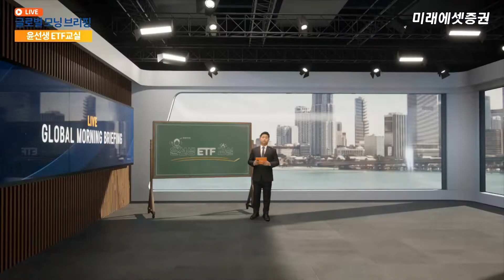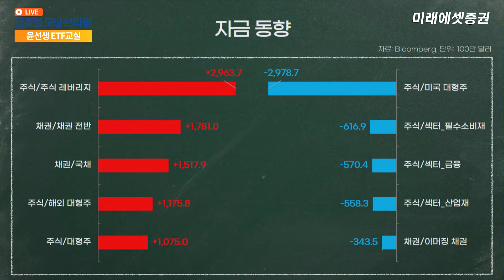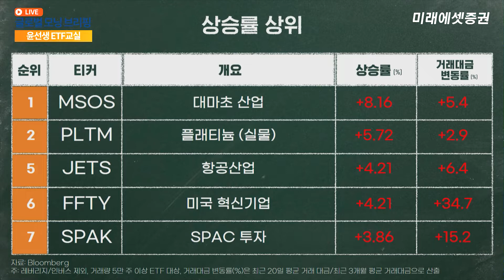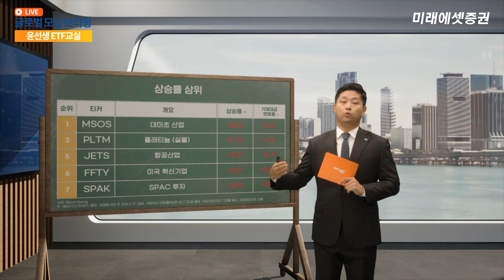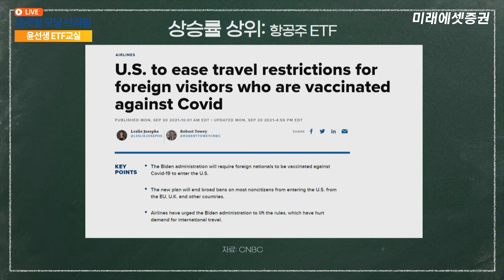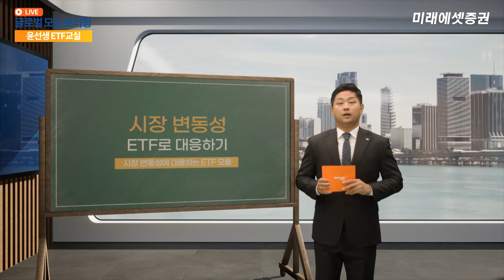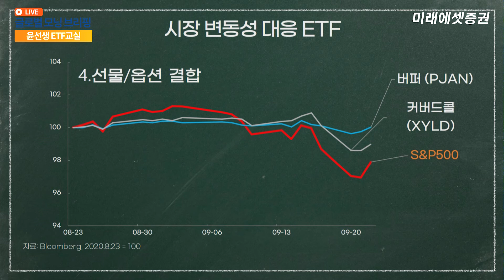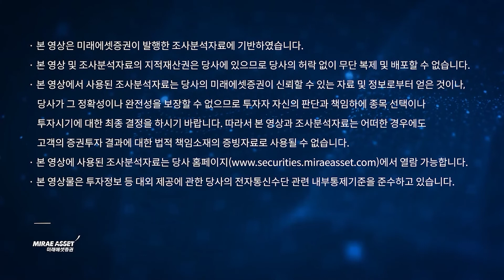[윤선생 ETF 교실] 출렁대는 시장이 불안하다면, 시장 변동성에 대응하는 ETF (2021. 9. 24)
매주 금요일에 만나는 윤재홍 연구원의 글로벌 ETF 분석!
한주간 가장 많이 자금이 유입된 ETF섹터를 정리하고
가장 많이 오르고 내린 미국 ETF를 살펴봐드립니다.
코너속의 코너, 다음주 배당주 일정도 쏵~정리합니다.
투자에 참고하세요.

"출렁대는 시장이 불안하다면, 시장 변동성에 대응하는 ETF"

출연: 윤재홍 연구원(미래에셋증권 디지털리서치팀)

[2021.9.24  ETF 시장 동향 (9/15~9/22): 윤선생 ETF 교실]

[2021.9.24 전 세계에 투자하는 1만 가지 방법 : 글로벌 가이드북(기초편)]